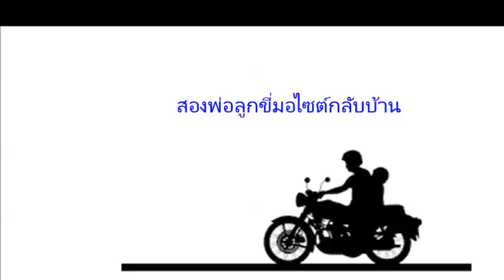บ้านเรียนจ้าวเจริญ : หนีโควิด19ไปเก็บผึ้งป่า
โควิด19ทำให้คนออกไปไหนไม่ได้ กักตัวอยู่บ้านมาหลายวันแล้ว วันนี้ออกบ้านเข้าป่า เข้าสวน ไปหาผึ้งมิ้มกินกันครับ สร้างเสริมประสบการณ์ชีวิต สร้างเสริมประสบการณ์การเก็บผึ้งมิ้มให้เดฟครับ